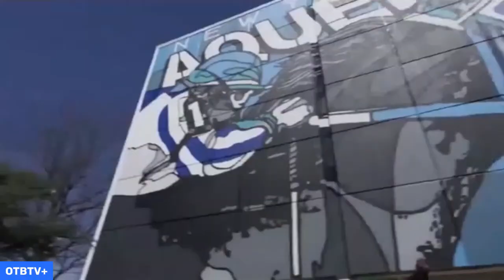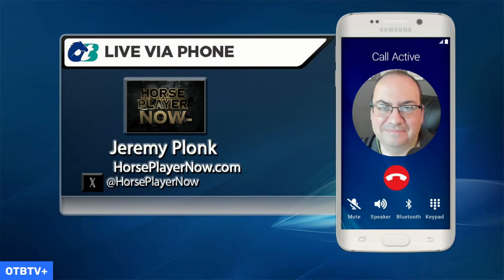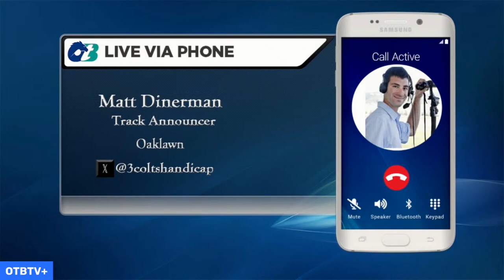Racing Across America - April 13, 2024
Capital OTB brings you another episode of Racing Across America with Seth Merrow.
On today's Show Jeremy Plonk joins Seth to preview the stakes action at Keeneland today.
Jeremy will also look back at some of the last major preps for the Kentucky Derby.
Matt Dinerman from Oaklawn then joins Seth to preview all the great stakes action at
Oaklawn today and look back at the Arkansas Derby and Fantasy Stakes.